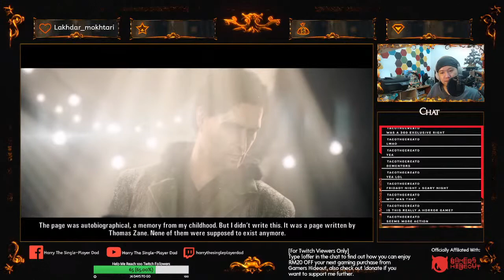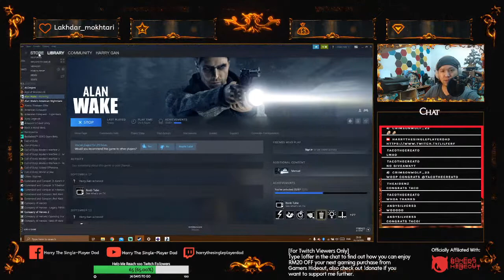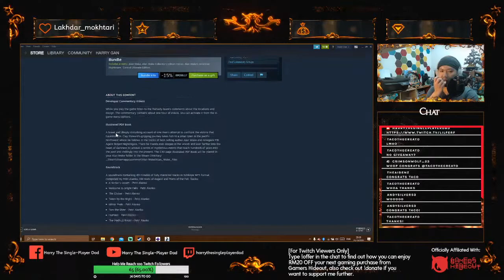Friday Night Stream: Alan Wake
We're back with another Alan Wake stream! We're entering the power plant now, get ready for some action and scare. 😨